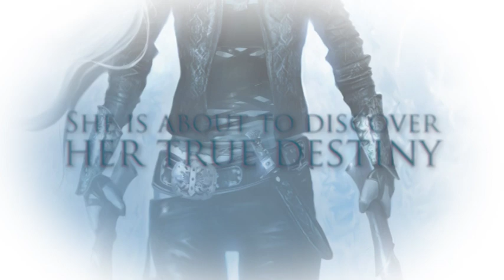Throne of Glass by Sarah J.Maas - book trailer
Throne of Glass is the fabulously addictive fantastical adventure setting the blogosphere alight! It delivers electrifying action, sensational mystery and swoonsome romance, all with a gorgeous kick-ass heroine!

for more about Calaena and exclusive content from Sarah J. Maas.

'Astonishingly good' Realm of Fiction
'This book is going to be HUGE' Dark Readers
'You will be blown away!' Read, Write and Read Some More
'Impossible to put down and which won me over heart and soul' A Dream of Books